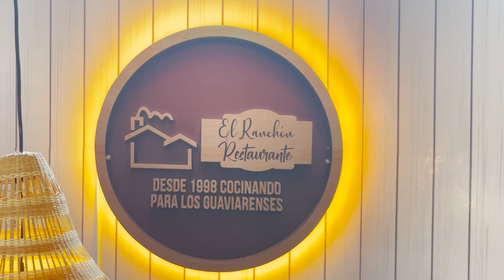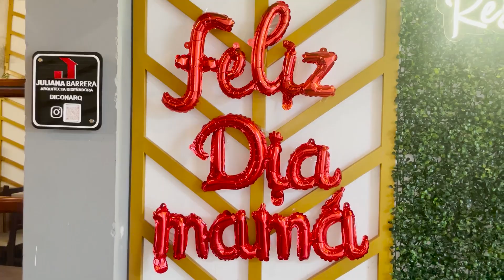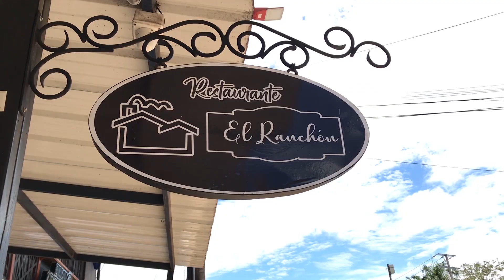¡El Ranchón restaurante 🍽️ lleva 25 años ofreciendo la mejor comida 🥗🥘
¡El Ranchón restaurante 🍽️ lleva 25 años ofreciendo la mejor comida 🥗🥘 a sus clientes! En este video podrás conocer un poco más sobre la historia y la pasión por el servicio al cliente🍴

Desde sus inicios, se han enfocado en utilizar ingredientes frescos🥑🥒🥗 y de la más alta calidad para preparar sus platillos🥘. Además, se esfuerzan por brindar un ambiente acogedor y amigable para que sus clientes se sientan como en casa🏡

Reservas 📲 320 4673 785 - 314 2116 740
Nueva ubicación 📍 Carrera 23 # 9-40, Zona Rosa